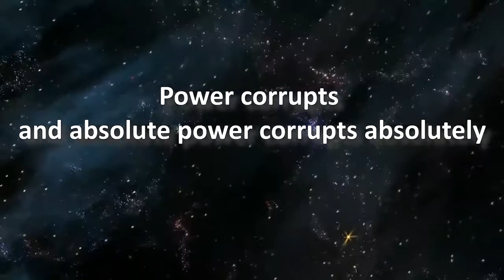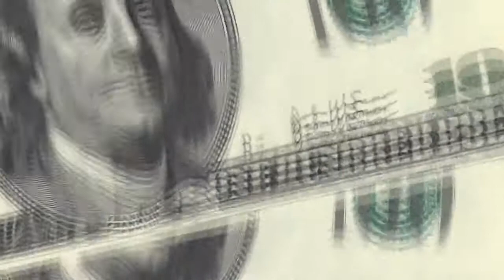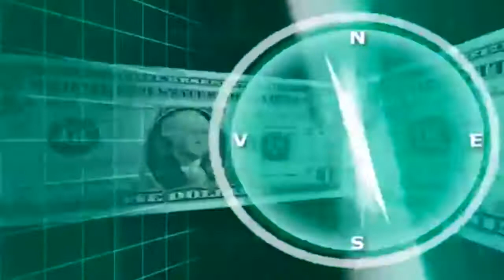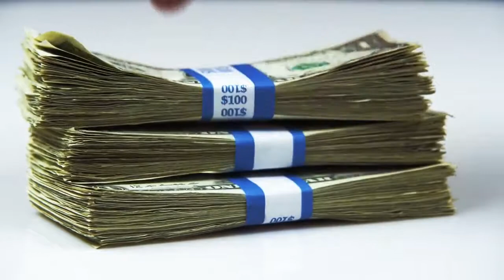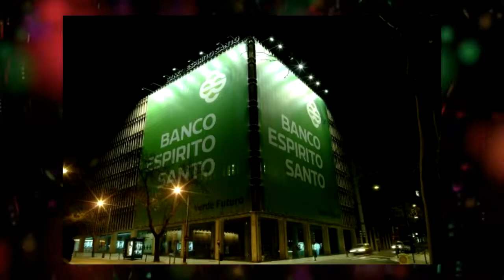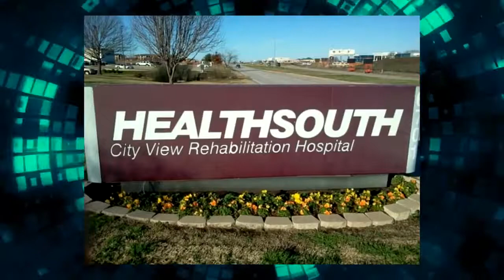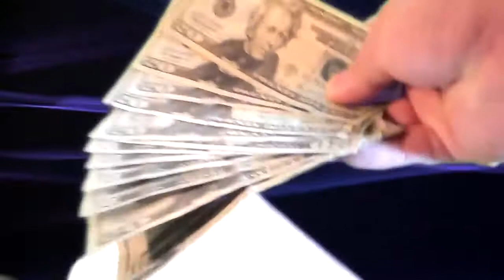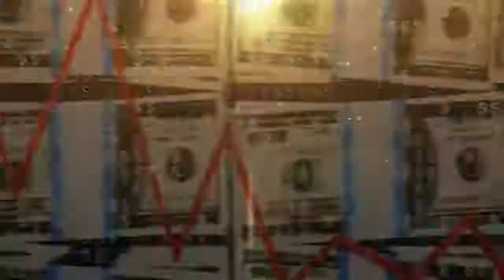Biggest Corporate Scandals Documentary - The Best Documentary Ever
In the age of big business, it seems that everyone is looking for ways to make more money, acquire more power, and be more successful. However, from start-up .

Greed, conspiracies, and lies: these companies are guilty of em all. Join as we count down our picks for the Top 10 Corporate .

How the Big 4 accountancy houses of the world, by bribing and being bribed, legitimised grand scale systemic financial fraud that brought about the 2008 global .

Tweet this video! - Scandals in the corporate world, whether centered around corruption, bribery, fraud, or other greed tend to have .